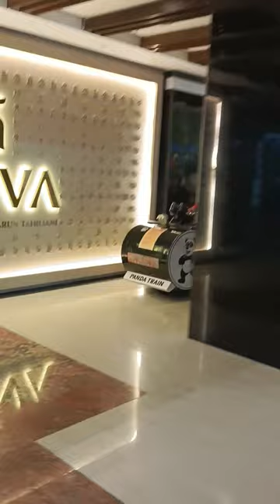juna panda train me